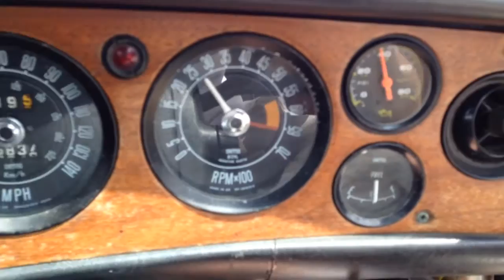1971 Triumph Stag MK1 4.2 V8 conversion solid find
Exhaust fixed, road legal .. Needs paint and a little TLC only 46,000 miles on it